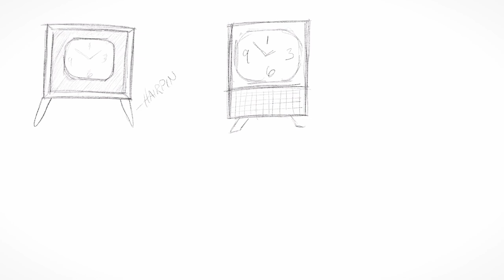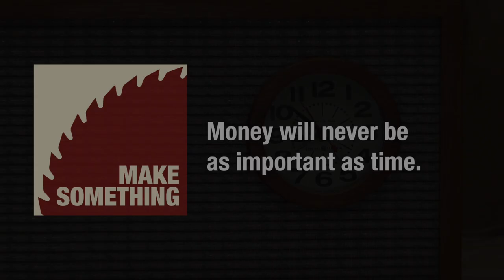Hot Rodding and Modding an Antique Clock. Upcycle Project.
Tearing apart an antique store vintage clock find and giving it a new look an added functionality.

Micro Jig

- Micro Jig Grr-ripper
- Screwdriver Set
- Drill Press
- 1/8" Plywood
- Mahogany Wood
- Grizzly Bandsaw
- Dewalt Planer
- Grill Cloth
- Band Clamp
- Super Glue
- 1/4" Clear Polycarbonate
- Super Magnets
- Hot Glue Gun
- Cable Clips
- Bosch Jig Saw
- Rubber Feet
Titebond Quick & Thick Glue (Available Soon)

SHIRTS, STICKERS, PLANS AND MORE!